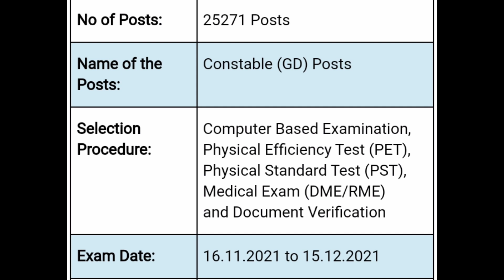SSC Constable (GD) Exam Date 2021 வெளியானது